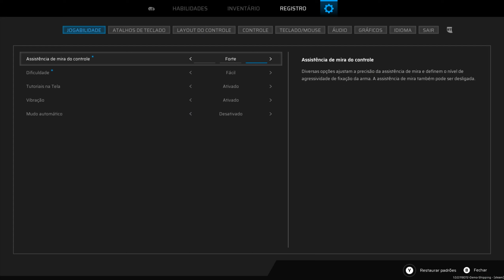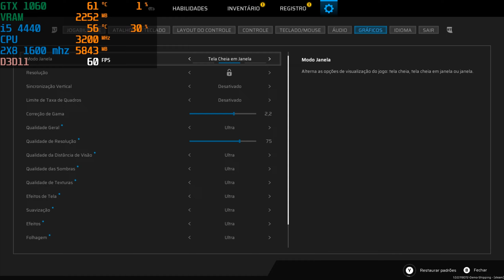Scars Above Demo GTX 1060 I5 4440